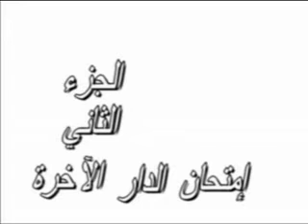إمتحان الأخرة الشيخ عبد الله نهاري